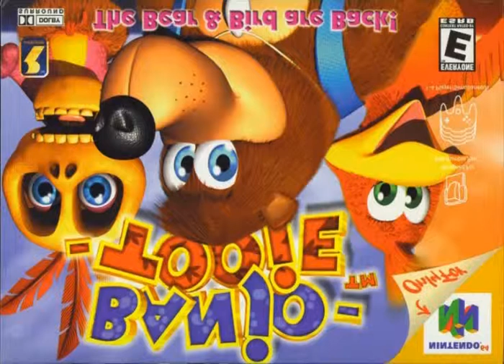Upside Down Witchyworld (Pump Room) - Banjo Tooie